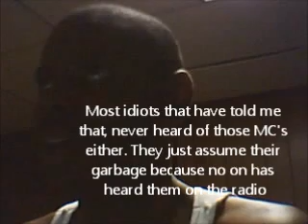End of the word Hater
No one is hating on you, get over yourself